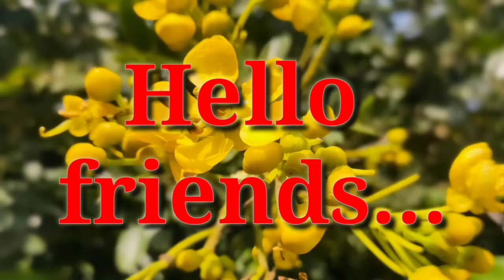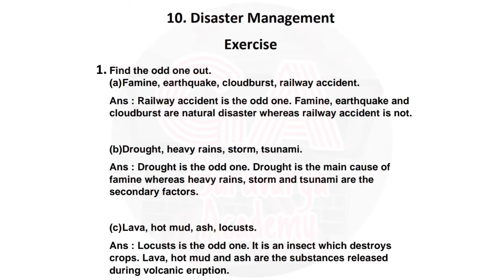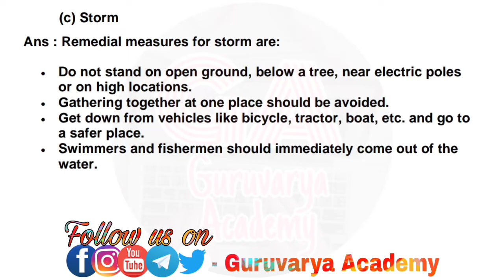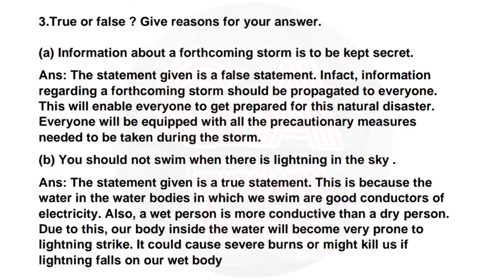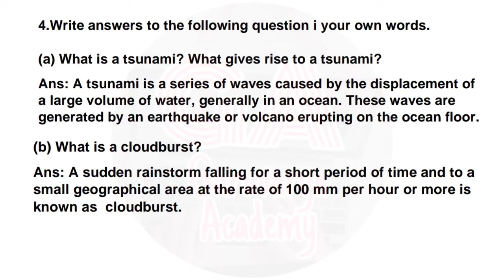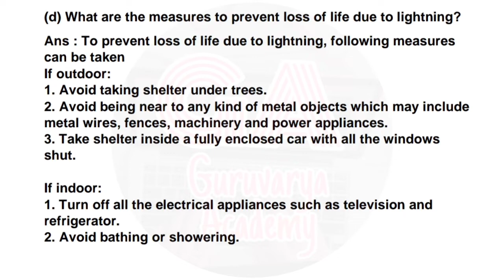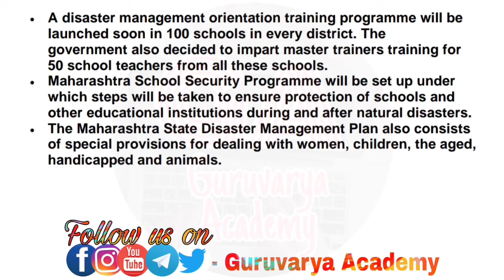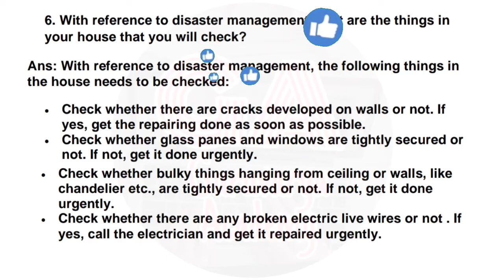Class 7th science chapter 10 Disaster Management exercise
In this video we learn class  7th Science, Chapter - 10 Disaster Management exercise In simply way.